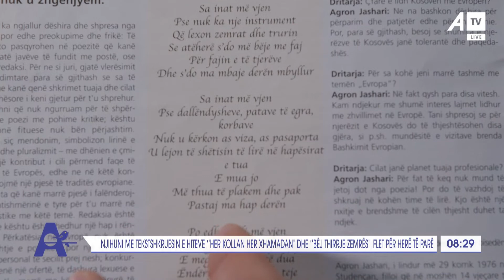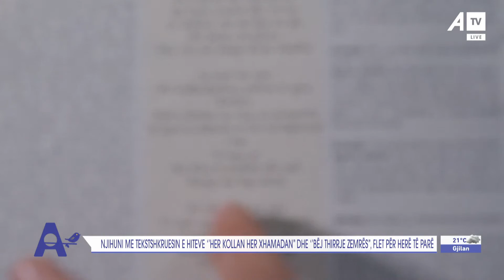Njihuni me tekstshkruesin e hiteve "Her kollan her Xhamadan" dhe "Bëj thirrje zemrës"